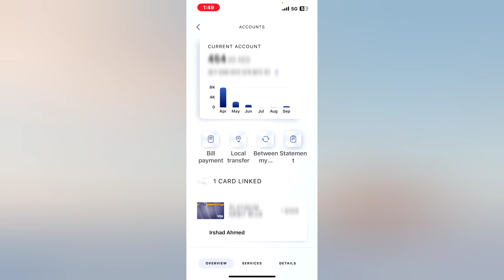How to Find Routing Number Emirates NBD Bank | How to Get Routing Number Emirates NBD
Are you looking to check the routing number for Emirates NBD Bank so in this video i guide you through the quick and easy steps to locate the routing number from emirates nbd mobile app if you need for secure and fast bank transactions. Whether you are setting up direct deposits and making international payments by using routing number, if you like this video please subscribe my channel for future updates thanks for watching my channel

Topics Covered
01- Emirates NBD routing number
02- Emirates NBD bank routing code
03- Routing number for Emirates NBD
04- Emirates NBD routing number 2024
05- How to find Emirates NBD routing number
06- what is the routing number for emirates nbd
07- what is the routing number for emerald card
08- how to get routing and account number for emerald card